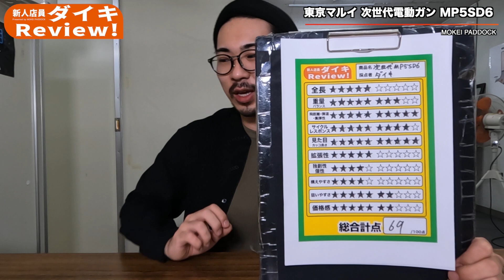【ダイキReview!】東京マルイ 次世代電動ガン MP5SD6【新人店員】モケイパドック ダイキ だいき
この番組はモケイパドックのニューカマー！新人店員ダイキが、皆さんの気になる商品をズバッと紹介する新コーナー！なお、在庫確認やカスタムのご相談はパドック店頭まで直接お願いします！

今回は…
『東京マルイ 次世代電動ガン MP5SD6』 のご紹介です！

●実銃のH&K MP5シリーズは... ドイツのヘッケラー&コッホ(H&K)社が設計した短機関銃(SMG)! 第二次世界大戦後に設計された短機関銃としては最も成功した製品の一 つであり、命中精度の高さから対テロ作戦部隊などでは標準的な装備と なっています! その中でもSD6は... SD3のモデルチェンジ型。3点バースト機能を備え、伸縮式ストック装 備のものになります!

●東京マルイのモデルは... 『サイレンサーとリトラクタブル・ストックを装備したMP5』
次世代電動ガンに、サイレンサー標準装備の『MP5 SD6』が登場! FET(電子トリガー方式)を採用し、マイコンによってFET、FC、 バッテリー、モーターを総合的に監視・制御する、安全性の高い「M- SYSTEM」を搭載! 3バーストの再現やトリガーレスポンスの向上、MS•Li-Poバッテリーへ の対応、さらに外装と操作性には徹底的にリアルを追求しています!

【シュート&リコイルエンジン搭載】 トリガーを引くことで、発射と同時にボルトを模した約300gのウェイ トが作動し、本体内部で発生した強烈な反動が全身に伝わります。 また、マガジンが空になると発射作動がストップするオートストップシ ステムと、ボルトハンドルを引いてオートストップを解除する ボルトリリース機構を搭載。作動や操作性のリアリティを追求したモデ ルとなっています!

【3バーストを再現】
セミ/フルオート発射に加え、トリガーを引くと3発発射する3バースト
発射を完全再現!左右どちらからも操作可能なセレクターは、メカBOX
を貫通する軸で連動し、スムーズな回転としっかりしたクリック感を実 現しました!

【FET搭載】 従来の機械式スイッチに代わり、FET(電子式スイッチ)を搭載。機械
式スイッチに比べて接点で発生する電流ロスが少なくなり、トリガーを 引いてからBB弾を発射するまでのレスポンスが向上しています!

【M-SYSTEM】 マイコン(MCU=マイクロコントローラーユニット)がFET、FC(Fire Control)、バッテリー、モーターを総合的に監視・制御する 「M-SYSTEM」を新開発。7ヶ所のセンサーからの情報や様々な電圧を
監視して、射撃モード切り替えやモーターの回転制御を行うだけでな く、各所の破損や異常を検知して作動をストップするなど、安全性も兼 ね備えたシステムとなっています!

【サイレンサー標準装備】 アルミ切削加工のサイレンサーは、ザラザラとしたシボ塗装を再現。内 部の吸音材により、発射音が低減します。また、サイレンサーを取り外 すことで、14mm逆ネジ仕様のマズルオプションを取り付けることがで きます!

【外観の再現度を追求】 アッパーレシーバーなど多くの金属製パーツに、本物に近い質感の粉体 塗装を採用。ハンドガードにはゴムのような質感の樹脂素材を使用し、 ロアレシーバー、バットプレート、セレクター、コッキングレバーは、 本物の素材に近い強化ナイロン樹脂で成形しています!

【各所の剛性をUP】 コッキングハンドルの部品構成の見直し&強化ナイロン樹脂の採用によ り、ロックしたコッキングレバーを叩いて戻す、通称「HKスラップ」が 可能。また、スライド式リトラクタブル・ストックも新構造になり、リ アルさと剛性がアップしています!

モケイパドック販売価格は…59,800円(税込)
ご購入・ご予約はこちらから↓

‹スペック›
●サイズ：全長 600 mm / 760 mm (ストック伸長時)
●銃身長：229 mm
●重量：3,180 g (空マガジン、バッテリー含まず)
●弾丸：6 mm BB弾
●動力源：8.4Vニッケル水素1300mAhミニSバッテリー / MS•Li-Poバッテリー[スタンダードタイプ]
●装弾数：72 発
●可変ホップアップシステム 搭載
●フルオート(連発)/ 3バースト(3発連続発射)/ セミオート(単発)切替式